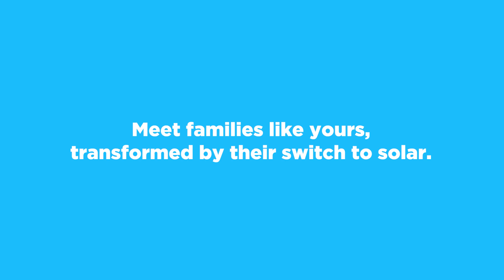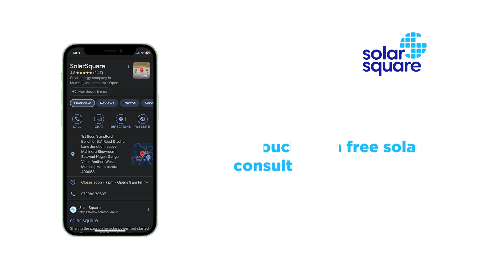Mr Laxminarayan Nandraju's Electricity Bill DROPPED by 90% - Know HOW? - Ep. 19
Have you ever thought about getting solar?

Laxminarayan Nandraju has had solar at home since December 2020. Have his electricity bills reduced? Has it been generating enough? How is he maintaining the system?